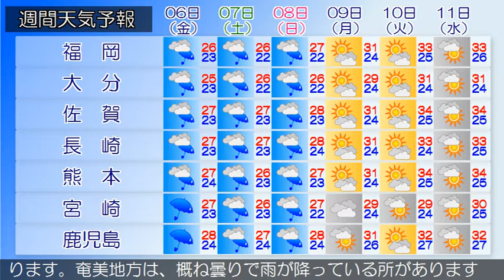2018/07/04 九州地方の天気予報 夕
九州北部地方は、高気圧に覆われて概ね晴れていますが、湿った空気の影響により曇りで雨が降っている所があります。４日の九州北部地方は、はじめ晴れる所もありますが、湿った空気の影響により概ね曇りで雨や雷雨となる所があるでしょう。５日の九州北部地方は、前線や湿った空気の影響により、概ね雨となり雷を伴い激しく降る所があるでしょう。薩摩、大隅地方では土砂災害に、大隅地方、奄美地方では強風に、鹿児島県では高波や竜巻などの激しい突風、落雷に注意してください。九州南部は、曇りや晴れで雨が降っている所があります。奄美地方は、概ね曇りで雨が降っている所があります